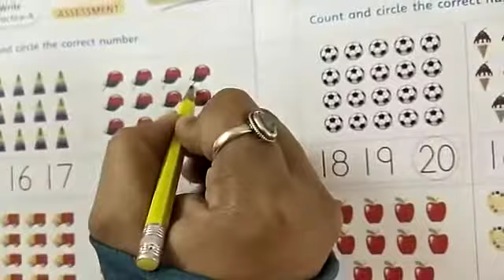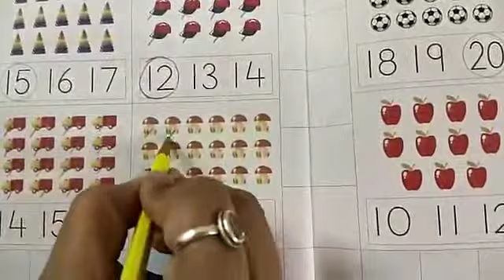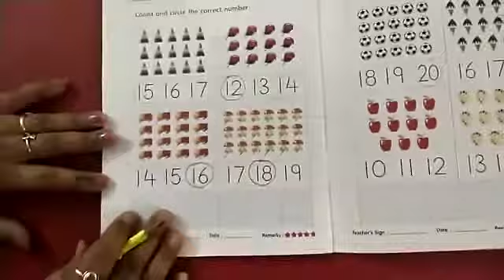Nursery - ( Book no -5 do page no - 86 c.w & 87 h.w )